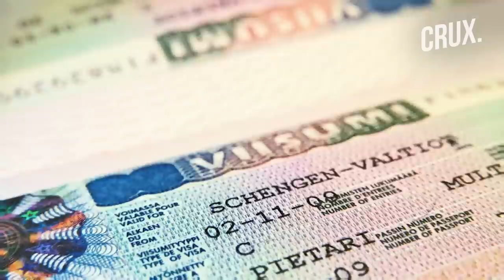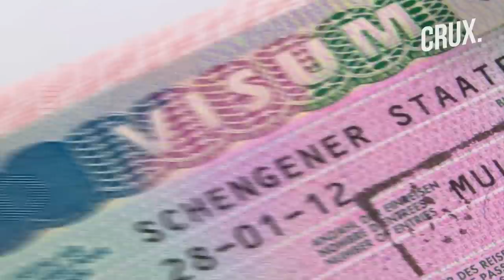Russia Blames Sabotage For Crimea Blasts, Wagner Boss "Missing" After Ukraine Strike, Putin Slams US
Several explosions were reported in the northern part of Russian-annexed Crimea early on August 16. A fire broke out at a transformer substation in the town of Dzhankoy and in the village of Maiske. Russian media reported that explosions were heard at a military air base in the village of Hvardiiske. Ukraine’s military claims that it has destroyed the headquarters of Russia’s Wagner Group in Popasna, Luhansk. Ukraine claims that 'Putin's chef' Yevgeny Prigozhin was at the military base at the time. Ukraine's Air Force Command said that Russia is building up military capacity in the Belarusian territory. Putin has accused the US of trying to prolong the conflict in Ukraine and raising tensions along the Taiwan Strait. Putin accused Washington once again of trying to draw out the conflict while using Ukrainian civilians as cannon fodder. Russian Defence Minister Sergei Shoigu has said Russia does not need to use nuclear weapons in Ukraine. Finland’s foreign minister Pekka Haavisto has said the country will issue fewer visas to Russians .

0:00 - EXPLOSIONS ROCK RUSSIAN-ANNEXED CRIMEA AGAIN
2:32 - UKRAINE DESTROYS WAGNER GROUPS HQs IN LUHANSK
5:02 - PUTIN ACCUSES US OF TRYING TO ‘PROLONG’ UKRAINE CONFLICT
5:59 - KREMLIN SAYS NO NEED TO USE ‘NUCLEAR WEAPONS’ IN UKRAINE
7:17 - FINLAND TO LIMIT ISSUING VISAS TO RUSSIANS